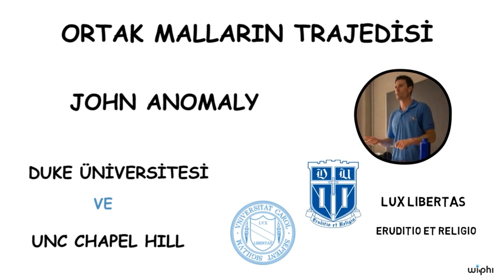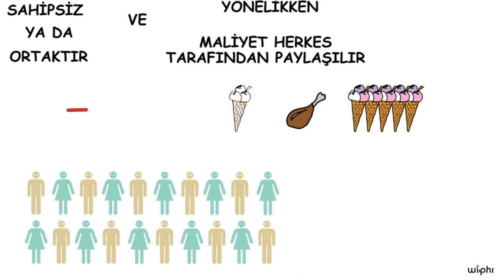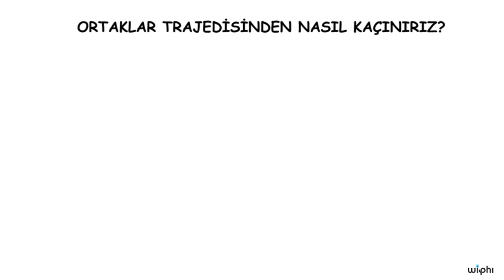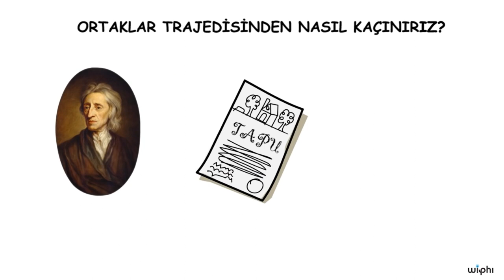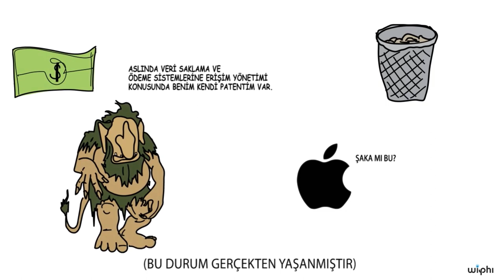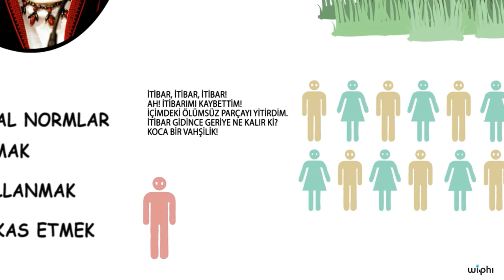Siyaset: Ortak Malların Trajedisi (Wi-Phi) (Kablosuz Felsefe)